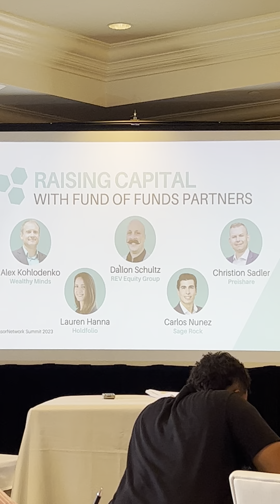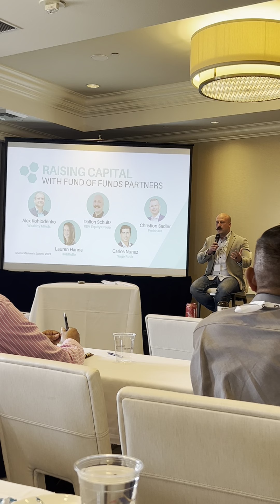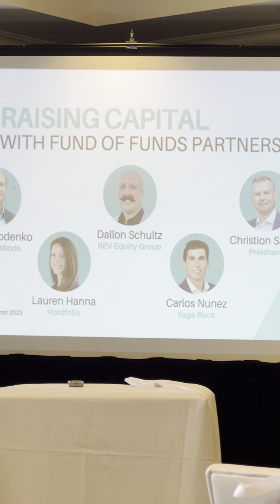Fund of Fund Partners - 5 investor funds & what they look for. SponsorNetwork Summit Huntington 2023